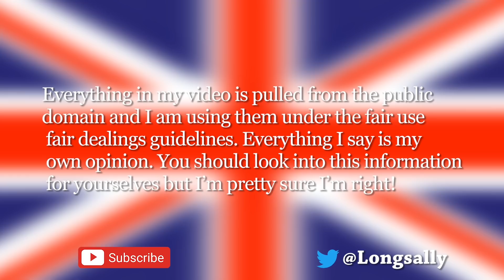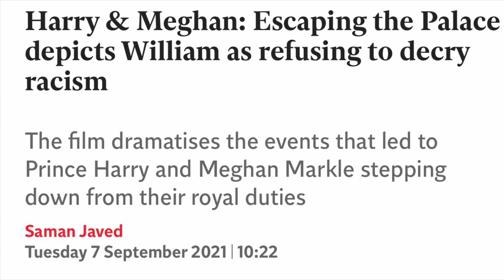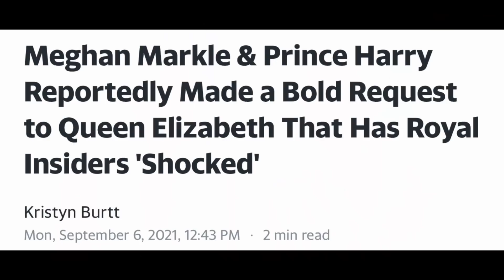Will Oprah or wont she?